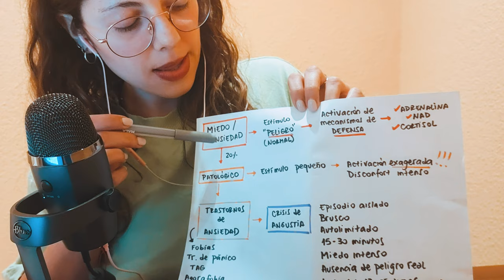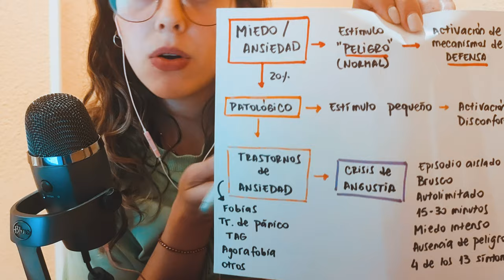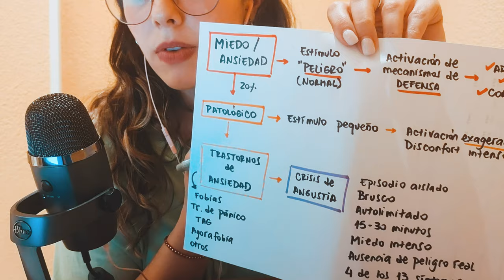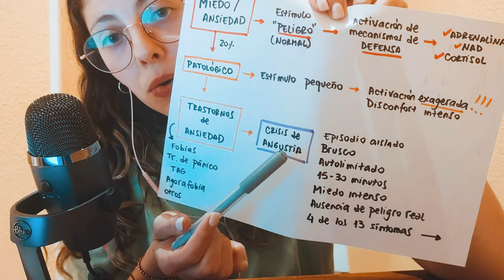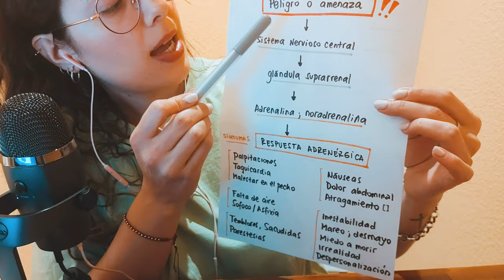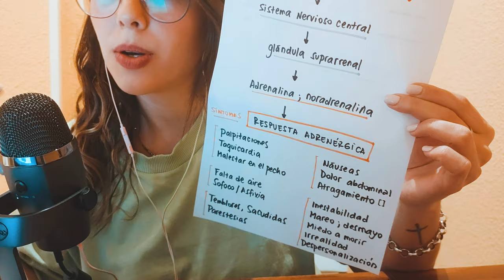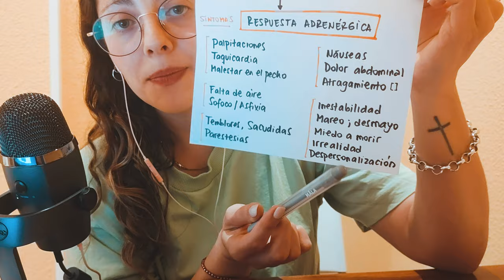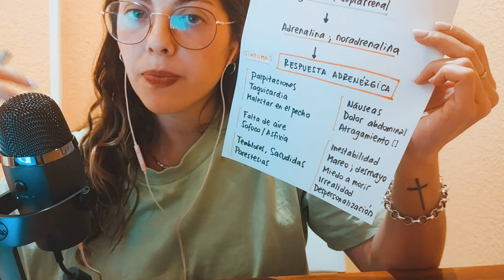ASMR | Hablemos del miedo y la angustia • Médico te explica con susurros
Buenas noches hermosos!
Hoy vamos a probar algo distinto. Vamos a hablar del mecanismo del miedo, por qué se produce, que genera en nuestro cuerpo y que nos hace sentir.
Esperamos que te sirva la información que vamos a brindarte y que te ayude a entender algunos conceptos si es que sufres de ansiedad.
Por favor, si estás pasando por un mal momento, consulta con un profesional ❤️

De que otros temas podríamos hablar?
Te escuchamos

SOMOS INDAH